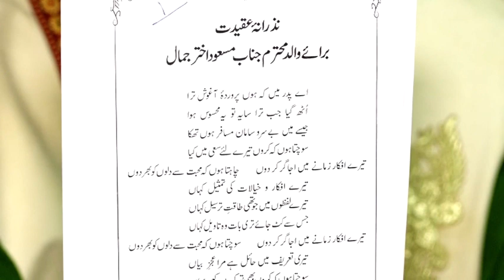Anwar Jamal Ghazals sung by Jameel Ahmad -Part 2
Ghazals from the collection- Inbisaat-e-Hayat written by Janab Anwar Jamal "Anwar"
GHAZAL 1 - Raushan teri hayat hai zeenat k naam se
GHAZAL 2 - Main aur tum milkar jab hum kehlaye the
GHAZAL 3 - Tere afkaar zamane mein ujagar kar dun